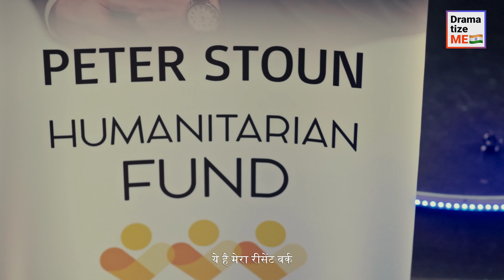पैसे का हमारे जीवन पर प्रभाव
हम आपके लिए एक विशेष संकलन वीडियो प्रस्तुत करते हुए रोमांचित हैं, जिसमें एक नहीं, बल्कि दो मनोरंजक कहानियाँ हैं!
ये कथाएँ पहले ही हमारे चैनल की शोभा बढ़ा चुकी हैं, लेकिन हम जानते हैं कि हमारे सभी दर्शकों को इन्हें देखने का मौका नहीं मिला।
पहली कहानी आपको एक अमीर आदमी के बारे में बताएगी, जो एक बेघर लड़की के पास गया और उसके द्वारा एकत्र किए गए सारे पैसे उड़ा दिए। बदले में, उसने उसे कई नकद राशि की पेशकश की, अगर वह वही करेगी जो वह चाहता था। लड़की सहमत हो गई, लेकिन उसे पता था कि क्या उसका इंतजार कर रहा है..
जहां तक ​​हमारे संकलन के दूसरे अध्याय की बात है, यह एक करोड़पति की कहानी है जिसने अपनी प्रेमिका को एक बेघर आदमी को गले लगाते हुए देखा, जो अपना पहला प्यार धोता था। अमीर आदमी ने उस आदमी का बटुआ गिराकर और उस पर चोरी का आरोप लगाकर उसे शांत करने का फैसला किया। लड़की ने इस पर विश्वास करने से इनकार कर दिया और अपने मंगेतर से उस बेघर आदमी के लिए नौकरी ढूंढने को कहा। वह सहमत हो गया, यह नहीं जानते हुए कि उसका निर्णय उसके जीवन को हमेशा के लिए बदल देगा...
तो, चाहे आप एक वफादार ग्राहक हों या बिल्कुल नए दर्शक हों, ये शीर्ष कहानियाँ निश्चित रूप से आपको अपनी सीट के किनारे पर और अधिक के लिए तरसने पर मजबूर कर देंगी!